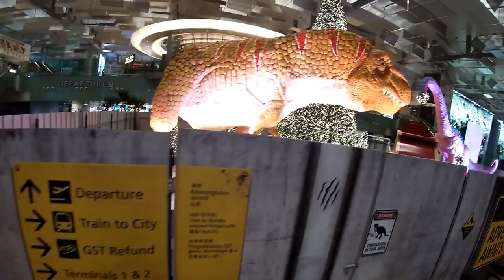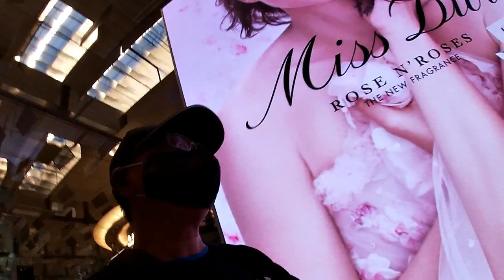SNEAK PEAK CHRISTMAS DECOR 2020 AT CHANGI AIRPORT TERMINAL 3 NICE FOR INSTAGRAM AND FACEBOOK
I'm looking forward for the opening of this Christmas décor for a good picture snap for my picture memories this 2020